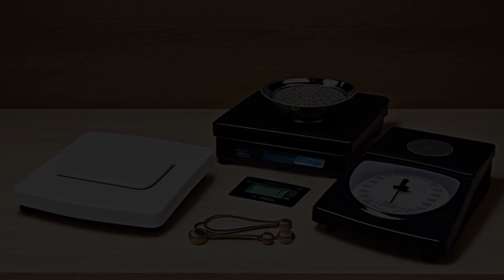Federal Trade Commission v. Staples, Inc. (2016) Overview | LSData Case Brief Video Summary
The case involves the proposed merger of Staples and Office Depot, which the FTC and co-plaintiffs are trying to block. They argue that the merger would harm large businesses by eliminating competition. The court must determine whether the proposed merger would result in undue concentration in the market for office supplies for large B-to-B customers, which would violate antitrust laws. The court considers factors such as the relevant market, the Brown Shoe "Practical Indicia" test, the Baker Hughes burden-shifting framework, and the HHI to measure changes in market concentration. The court also examines the potential negative effects of the merger and whether other competitors could replace Office Depot's competition.

Federal Trade Commission v. Staples, Inc. (2016)
190 F. Supp. 3d 100